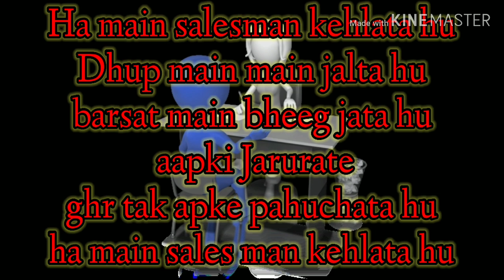Ha Main Salesman Kehlata Hu❤👌🏻🏃poerty /Emotional love poetry status/what's app status/viral baba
Here you will get something that will help you to motivate yourself when you need to get in your personal and professional life.

tik tok,tik tok poetry,tik tok poetry status